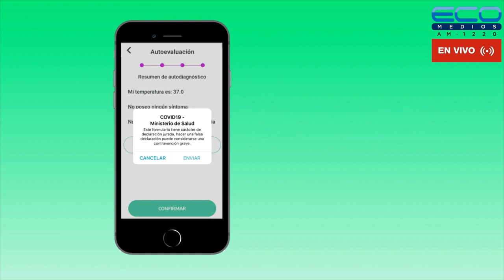ECOS DEL ROJO con Fabiàn Torrese 5-6-2023